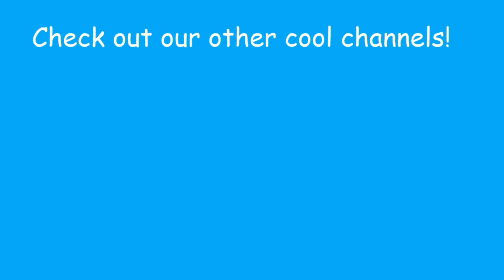ABC Phonics | Learn Alphabets T to Z | ABC Song for children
T turkey
U urchin
V vase
W wolf
X X-ray fish
Y yummy
Z zoo

I do not own the credits above. People who created the gifs own all RIGHTS to it.